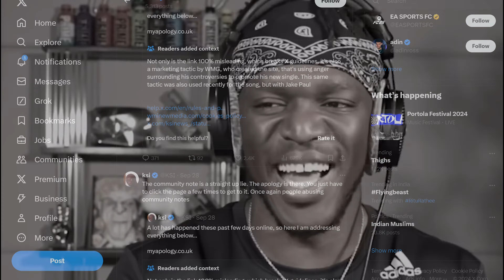The current state of mind of KSI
mild effort

that brother is a corpo sellout

On a side note:
Please bless me algorithim please bless me with views